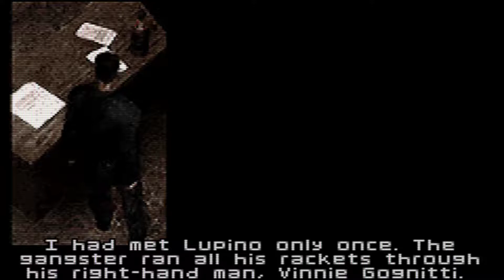Max Payne GBA Walkthrough # 3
맥스 페인 GBA 공략 # 3